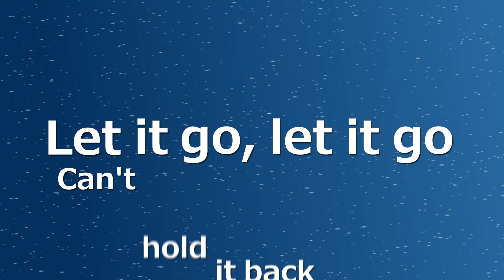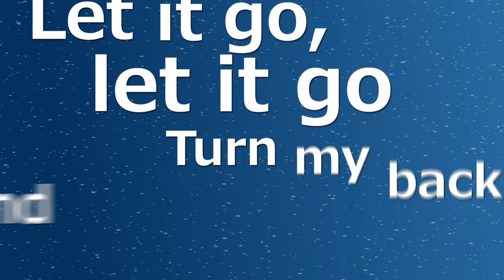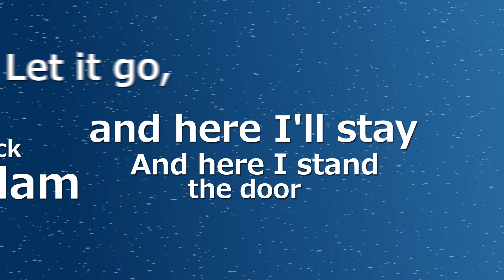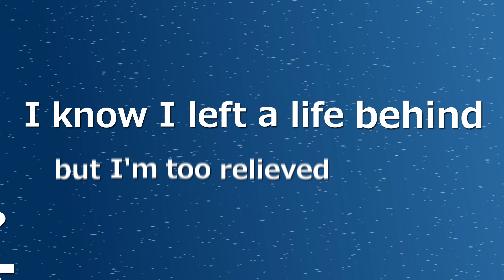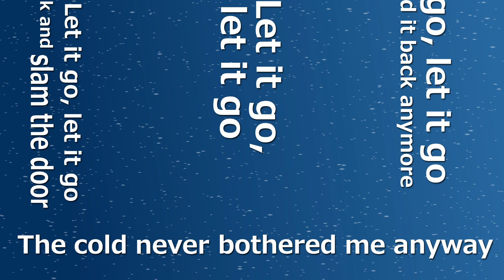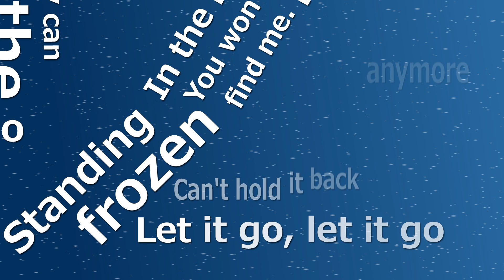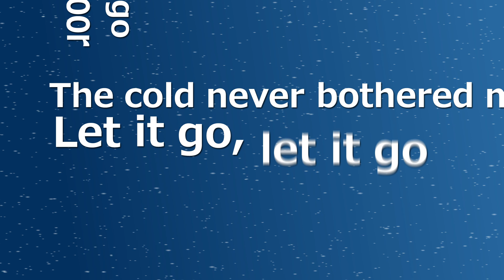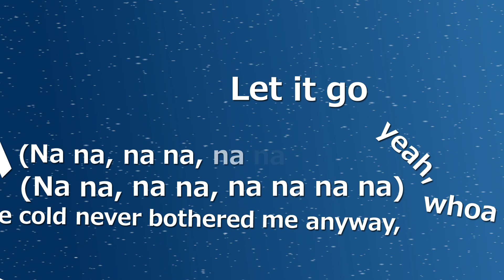"Let It Go (Demi Lovato Version)" from Disney's Frozen, Kinetic Typography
Created by: Spenser Gruenenfelder

Acknowledgements:
"Let It Go (Demi Lovato Version)" -- Performed by: Demi Lovato
Music and Lyrics by: Kristen Anderson-Lopez and Robert Lopez
Published by: Wonderland Music Company, Inc. (BMI)
"Vuelie (featuring Cantus)" -- Score by: Christophe Beck
AfterEffect Tutorial by: Elrond Hubbard, crookedgremlins.com

Disney's Frozen is now playing in theatres in 3D!